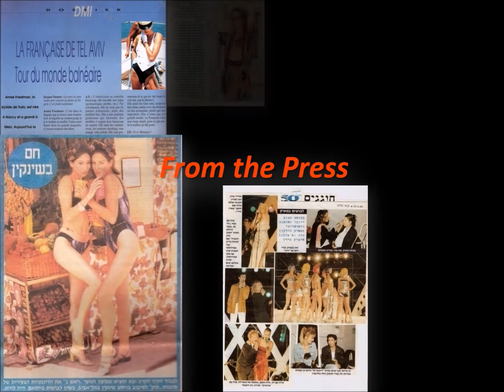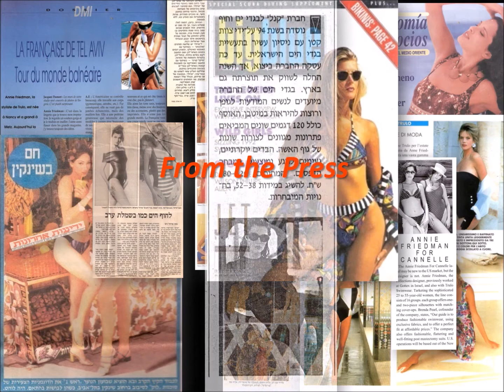Annie Friedman Swimwear Creative Designer Portfolio 1990 2000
Annie Friedman- swimwear Expert & Swimwear Creative Designer
This is the PORTFOLIO of my designs from 1990 to 2000

 I was fortunate to start my successful career as a creative swimwear designer at leading swimwear companies.
My designs bore my brand name and other well-known brands of swimwear companies. They have been sold all over the world in top fashion catalogs and stores, such as Victoria's Secret, Quelle, Le Printemps, La Redoute, El Corte Ingles, Spiegel, Madeleine, Macy's, Bergdorf Goodman, Newman Marcus, Alba Moda, Galleries Lafayette, and many others. My designs were also featured in the Swimwear Design's Collection of the Italian Designer, Valentino.
For the last thirty years or more, I have gained many successful experiences, knowledge, and expertise in swimwear.
Anyone who knows or works with me knows that I do not take shortcuts;
I learn and know all aspects of the process until I know it from the inside out.
Every detail and issues are closely scrutinized and tailored: fashion and textile design, international purchasing and merchandise, product development, manufacturing processes, quality assurance and control, developing and working with the Far East, presentations and fashion shows, branding, and management
My dreams and projects are to continue to do what I love, design creative collection for swimwear brands around the world, and teach swimwear courses at fashion school.
My goals are to transfer the vast knowledge to the benefit of those who love and want to learn it.

Senior Swimwear Expert
Swimwear Business & Product Development
Creative Designer for Luxury Brands
Worldwide Swimwear Consultancy
Swimwear Workshops & Training